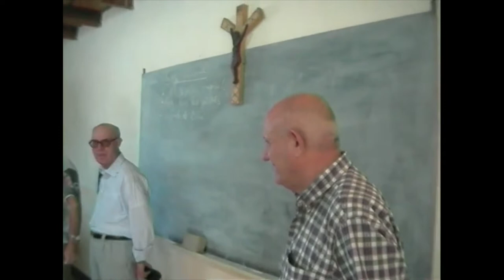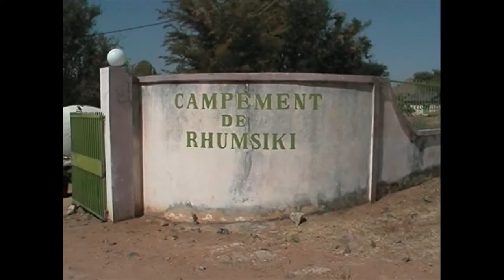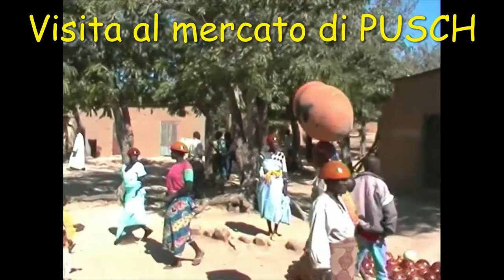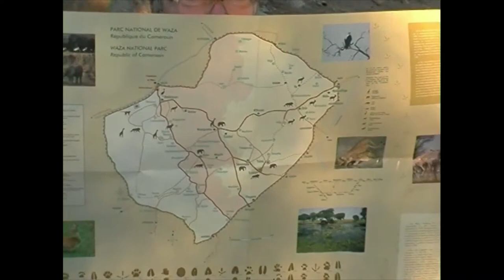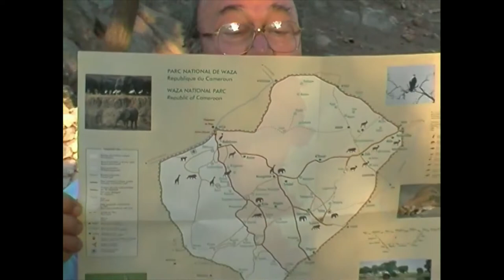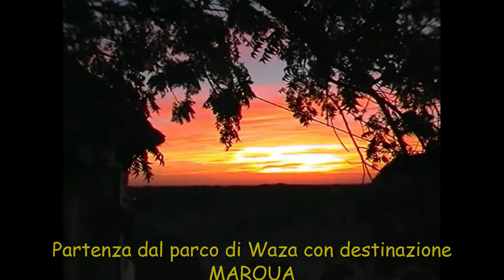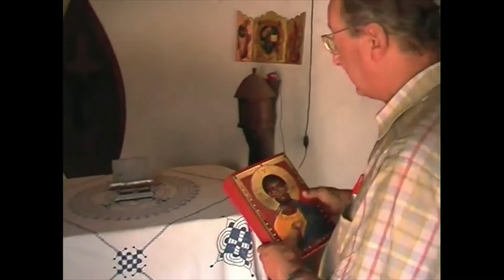CAMERUN 1999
Visita alle missioni del P.I.M.E. e di MARIA BAMBINA (GAETANA STERNI)